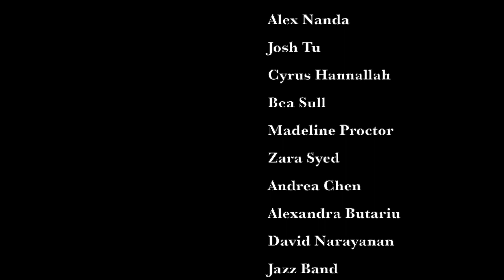Quest Art Fair 2020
A collection of photography, 2-D pieces, ceramics and live performances by Columbus Academy students released on November 17, 2020